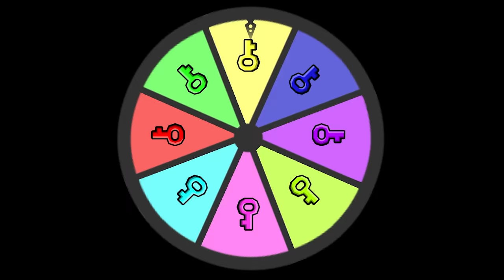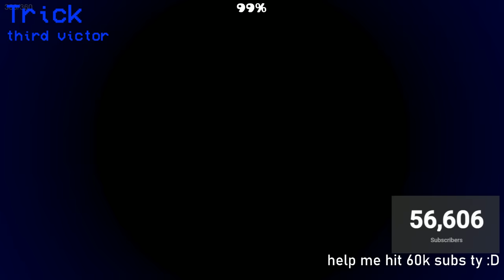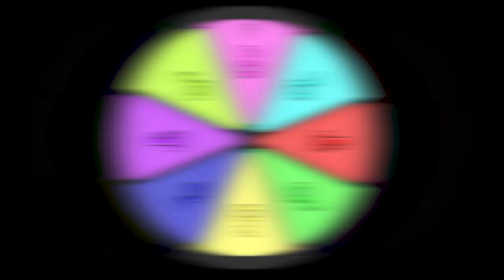LIMBO: The Final Key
A montage showing the progress people have made in the community towards getting all the LIMBO keys, thank you so much to Matty2003 for making this wonderful edit and I'm very excited to see who will be the player to finally defeat LIMBO once and for all